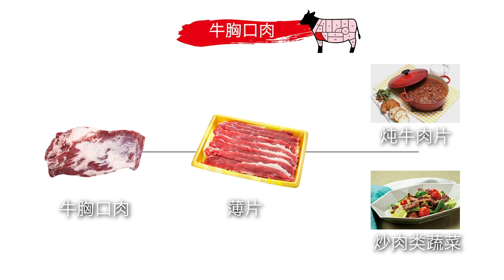7. 牛胸口肉